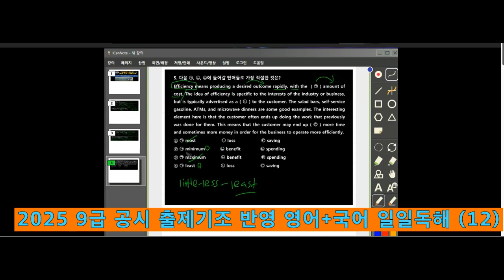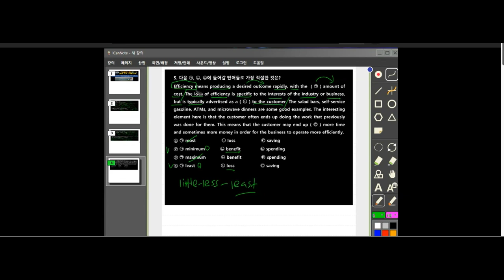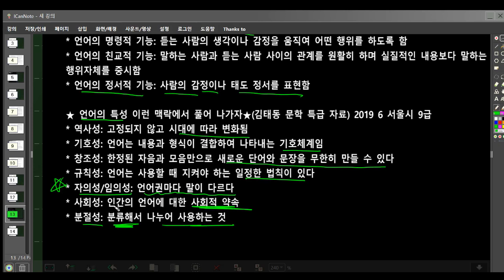[2025 9급 영어+국어 논리격파독해 12강] YBM김태동 에어클래스논리독해